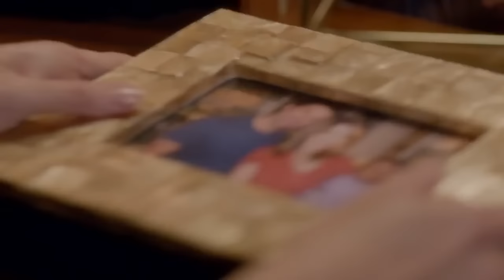Grey's Anatomy 12x05 Sneak Peek - "Guess Who’s Coming to Dinner" (Sub ITA)